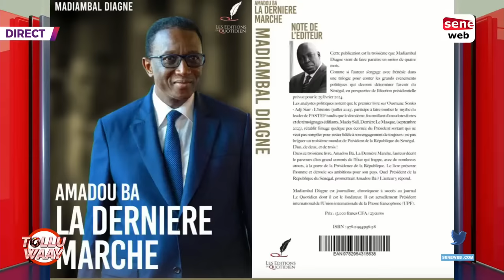Madiambal Diagne est l'invité de Tolluwaay